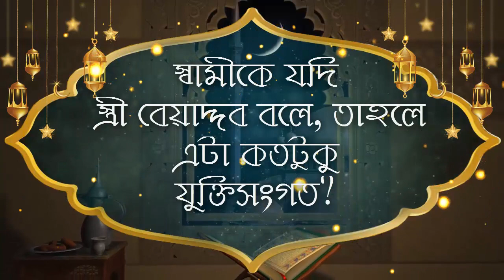স্বামীকে যদি স্ত্রী বেয়াদ্দব বলে, তাহলে এটা কতটুকু যুক্তিসংগত ᴴᴰ┇শাইখ আব্দুল হামিদ বিন সিদ্দীক